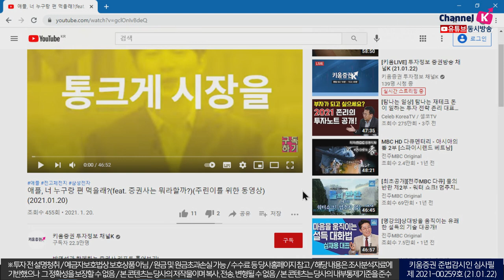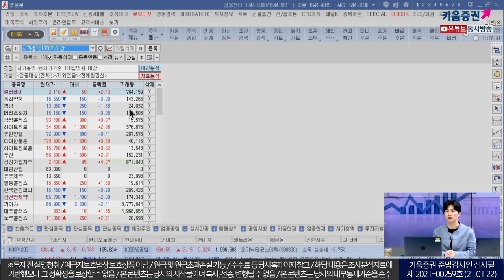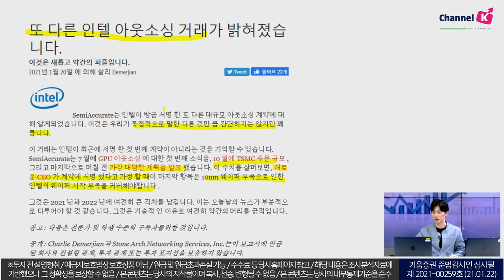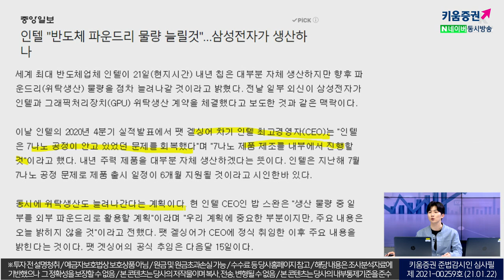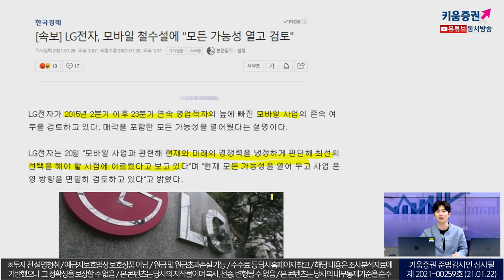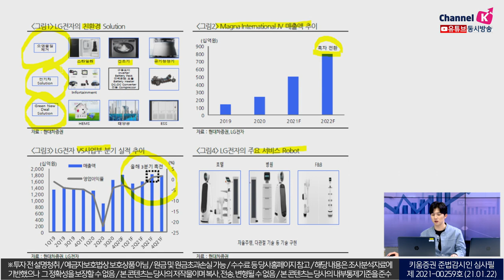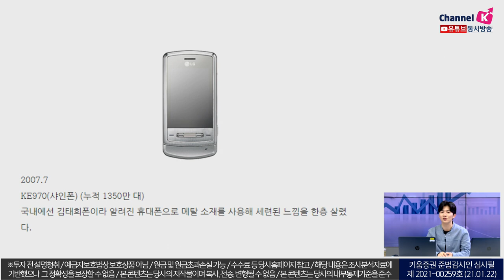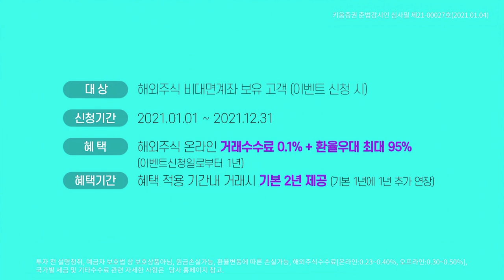누구인가? 누가 삼성전자로 단타를 치고 이써? ​(주린이를 위한 동영상) (2021.01.22)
​1. 누구인가? 누가 삼성전자로 단타를 치고 이써?
​2. LG전자, 이제 자동차 꽃길만 걷자?!​

박명석 채널K 앵커